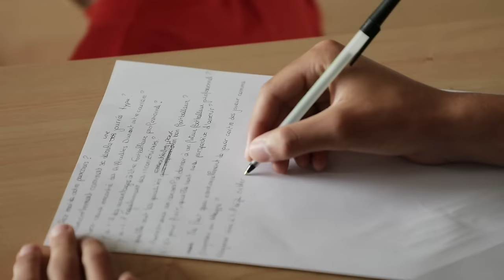Younes Depardieu - Mehdi Tahrat À La Rencontre Des Lycéens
Retrouvez moi avec l'humoriste Younés Depardieu et le footballeur international algérien Mehdi Tahrat à la rencontre des lycéens du lycée professionnel Jean Perrin à Longjumeau (91).

Au programme : discours, motivation, questions/réponses...

Retrouvez-moi sur tout mes réseaux !